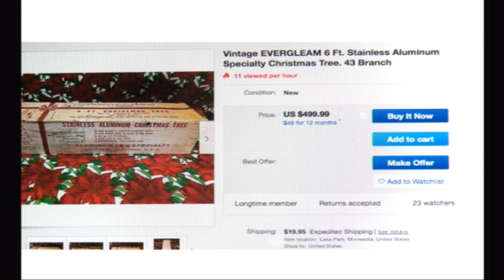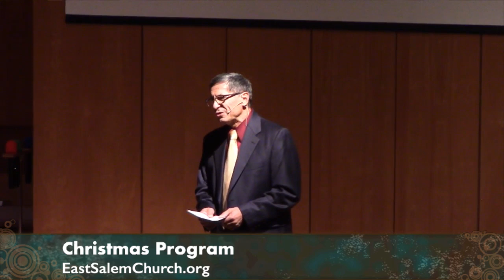Christmas Program & Promise of Eternity Part 3 - Gabriel 12/21/19